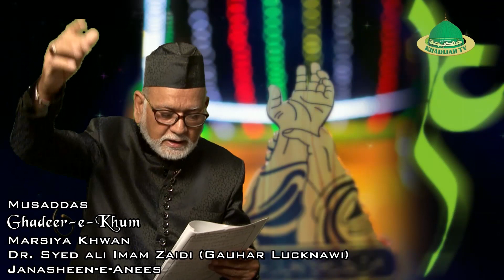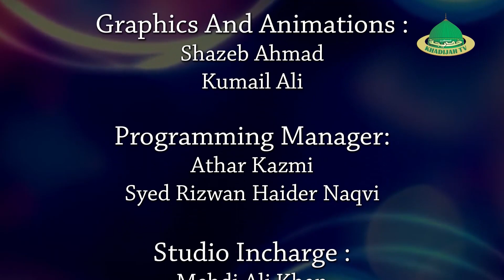Taqreer / Ghadeer e Khum / Dr. Syed Ali Imam Zaidi Sahab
Presented By : Khadijah Tv
Reciter : Dr. Syed Ali Imam Zaidi Sb
Programme : Taqreer
Cameraman : Kumail ali
Production Manager : Mehdi Ali Khan
Manager : Ahsan Sultan
Video Editor : Shazeb ahmad